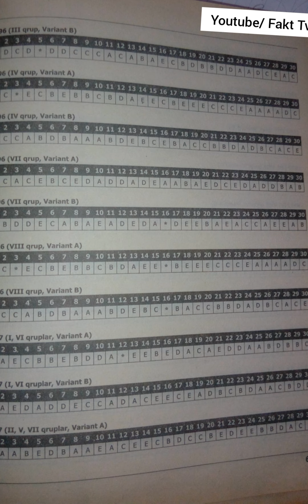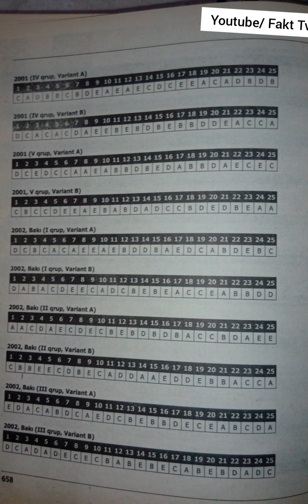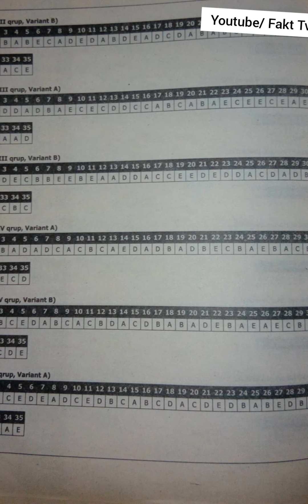AZERBAYCAN DILI VE EDEBIYYAT TEST TOPLUSUDINAMIKA CAVABLARI /FAKT TV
Azerbaycan dili
Edebiyyat
Az dili ve edebiyyat
Inkisaf dinamikasi
Test toplusu
Tqdk
Dim
Yeni
2020
Qebul
Imtahan
Abituriyent
Tehsil
Aze
Az
Test toplusu
Test banki
Fakt tv
Davami gelecek
Beyen